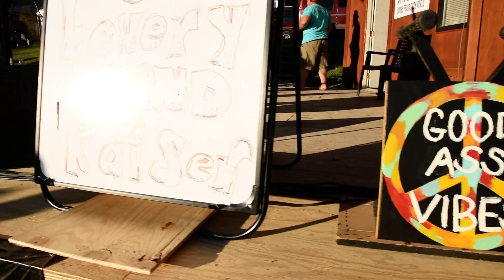"Ryder" by Teddy Sablon • Parkstomp 2016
Thanks to Teddy for inviting me to film this heartbreakingly beautiful tribute song in honor of Riyan Lowery, a member of the Medicine Park  community who was lost after a car accident.  Filmed at Parkstomp 2016 at Medicine Park, Oklahoma.